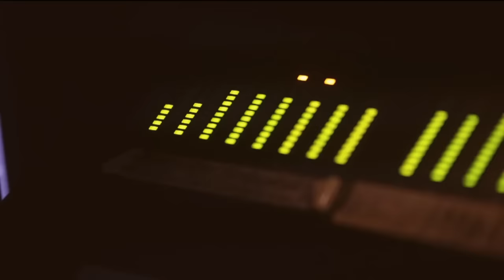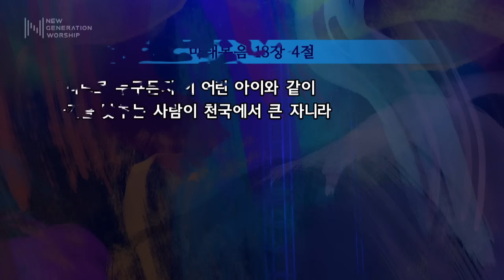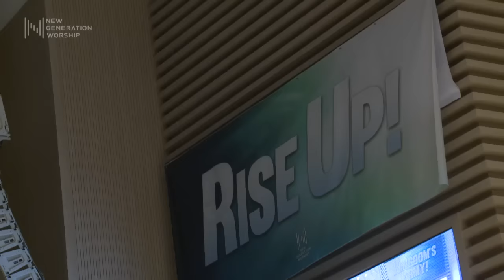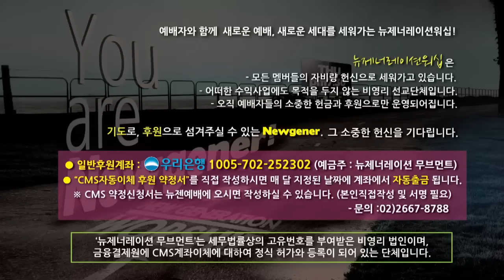뉴제너레이션(뉴젠) 목요모임 20160929 자기를 낮추는 사람! : 갓피플뮤직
＊SONG LIST
1. 내 평생 사는 동안
2. 나는 주만 높이리
3. 성령이여 내 영혼을
4. 주의 자비가 내려와
5. 하나님의 은혜
6. 주를 기다려(Waiting here for You)
7. 사랑의 하나님
메시지
제목 : 자기를 낮추는 사람!
본문 : 마태복음 18 : 4
8. 오직 주만이
9. 나는 자유해(I am free)
10. 살아계신 주(Alive)
헌금
축도